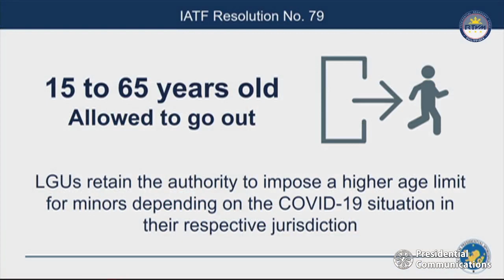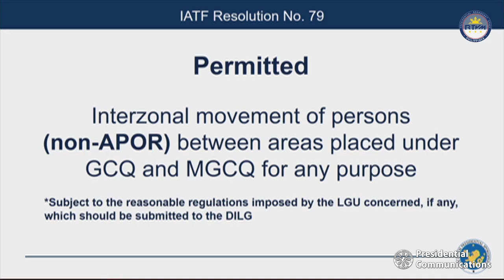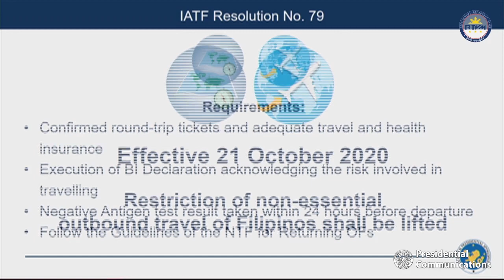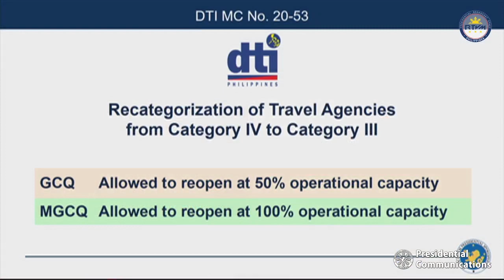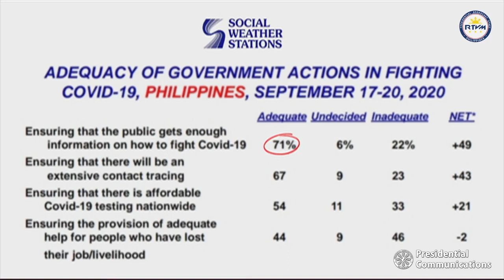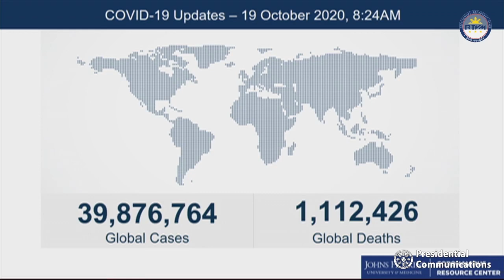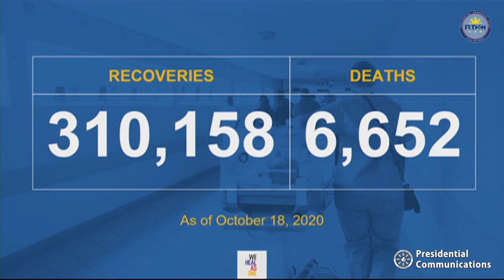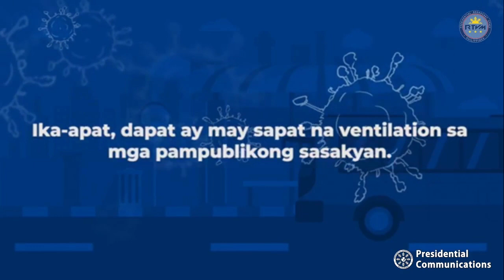Press Briefing by Presidential Spokesperson Harry Roque, Jr. 10/19/2020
New Executive Building, Malacañang, Manila